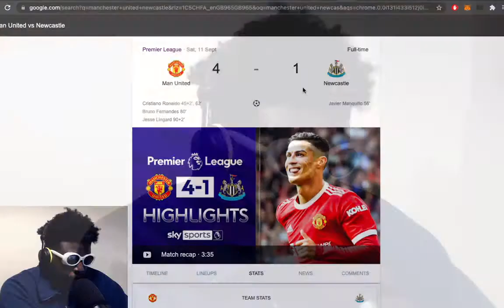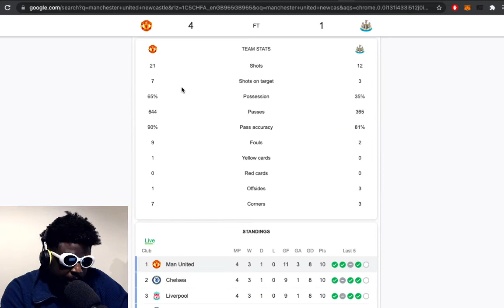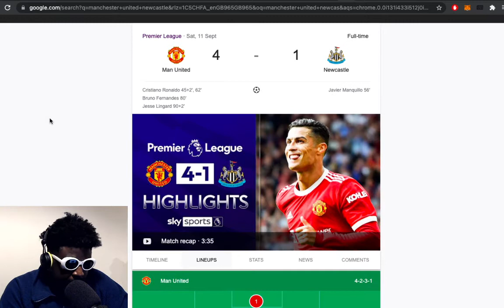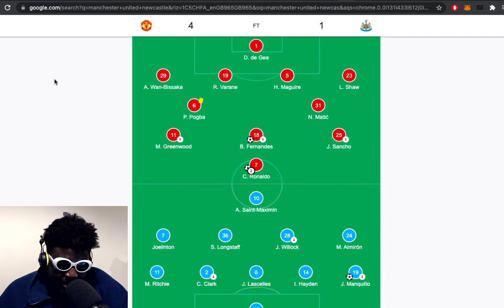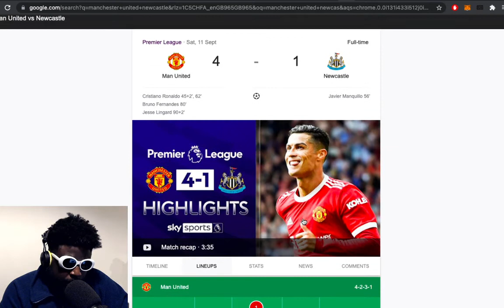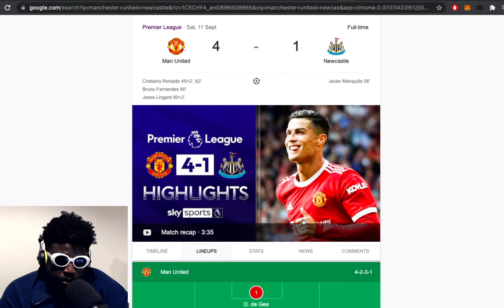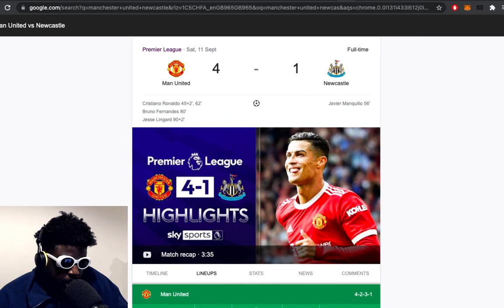Cristiano Ronaldo returns as Man United SMASH Newcastle 4 - 1 | Match Review